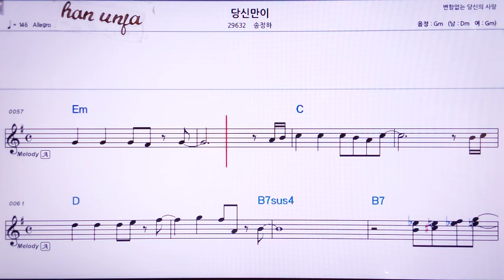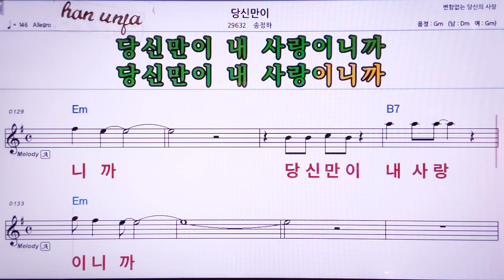💖당신만이/송정하👍MR,노래방, 악보, 코드,Karaoke With Sheet Music